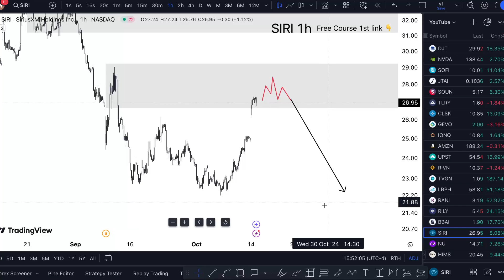SIRI Stock TUESDAY NEWS! (target) SIRI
SIRI Stock (Sirius XM Holdings stock) SIRI STOCK PREDICTIONS SIRI STOCK Analysis SIRI stock news today. siri stock forecast Banana siri stock dividend Elephant siri stocktwits  sunshine siri stock quote Mountain  siri stock forecast 2025 Ocean siri stock reddit Galaxy
    Siri stock analysis has been particularly active following Siri stock news about a Siri stock merger with Liberty Sirius XM Holdings, which has stirred significant market interest. Discussions around a potential Siri stock short squeeze have intensified, especially after Siri stock market world reports highlighted increased short interest. The Siri stock split, a 1-for-10 reverse split, was executed to elevate the share price, aligning with Siri stock footage showing a historical low before the split. Siri stock Warren Buffett made headlines as Berkshire Hathaway increased its stake, signaling confidence in Sirius XM's future. Siri stock prediction models now factor in these developments, with Siri stock today reflecting a volatile yet upward trend. Siri stock options have seen increased activity, with traders betting on further price movements. Sirius XM stock remains a focal point for investors, with the Siri reverse stock split aiming to stabilize and potentially boost its market value amidst these strategic maneuvers.